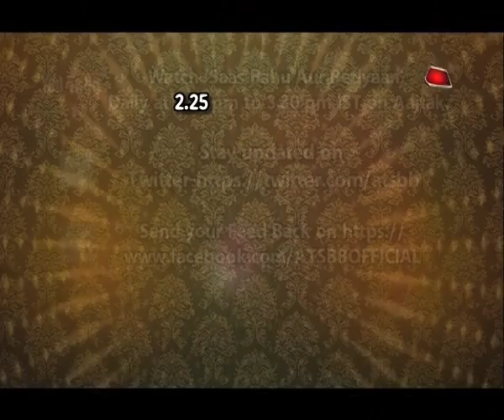Naamkaran: Avni returns to Khanna House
Watch finally Avni returns to Khanna House in Star Plus serial ''Naamkaran''.